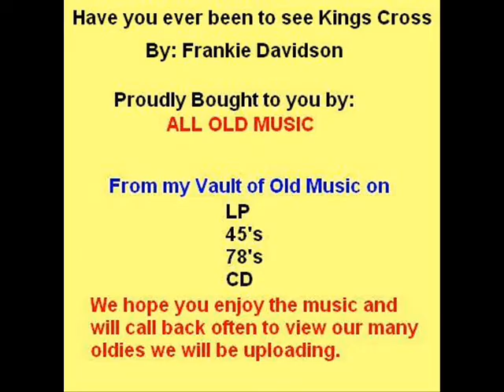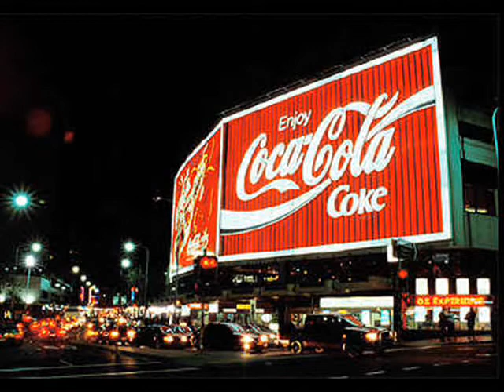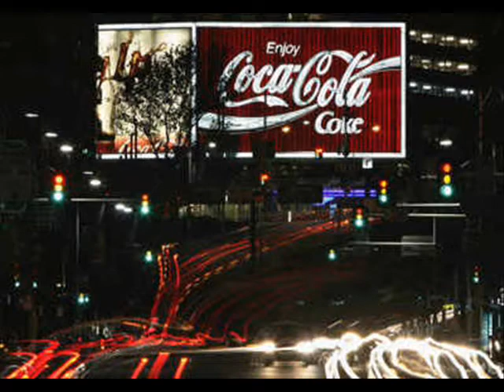Frankie Davidson - Have You Ever Been To See Kings Cross